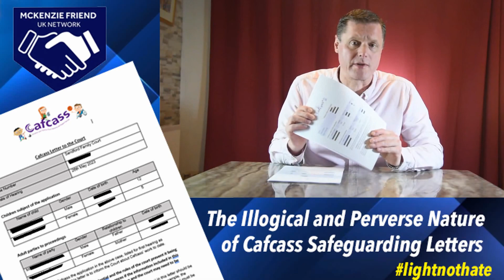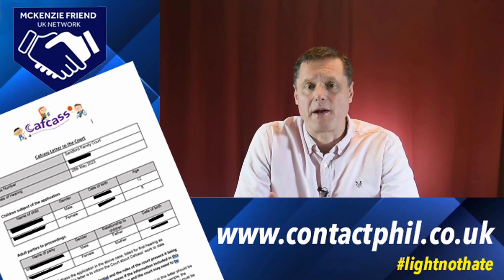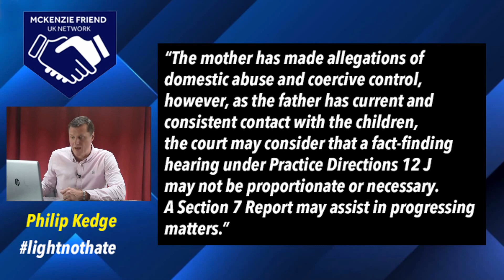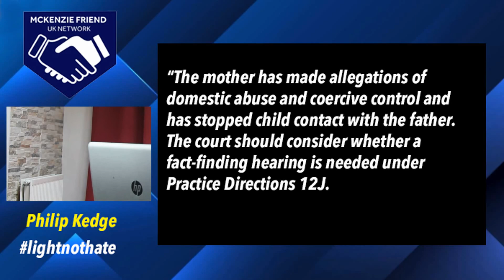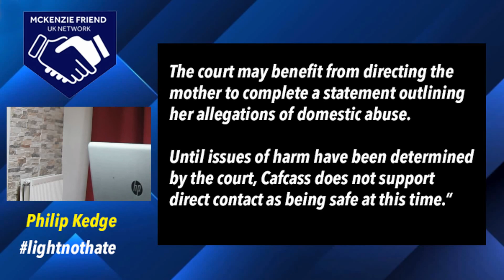The Irrational and Perverse Nature of Cafcass Safeguarding Letters with Phil Kedge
There appear to be an emerging pattern of 2 types of Safeguarding letters where (spurious) allegations of domestic abuse and coercive control has been made by the resident parent who are mostly mothers.

In the first instance the father has good direct contact with their children at the time of the Cafcass Safeguarding Phone call and letter. In the second instance, the second instance, the father has had contact stopped by the resident parent at the time of the Cafcass Safeguarding Phone call and letter.

It appears that a very troubling pattern is emerging. Where there is existing contact, Cafcass Safeguarding letters seem to bypass the need for considerations under PD12J for Fact Findings. However, where contact has been stopped, the opposite recommendations appear to exist where the recommendation is not to reinstate contact, but instead to progress an aggressive pathway for PD12 and Fact Findings, preventing contact between fathers and children for months and months on end, with relationships being destroyed in plain site.

If true, this undermines any claim by the court that the welfare of the child is paramount. The pathway through family court may be more dependent on whether the father has contact or not.

Please watch this vlog: